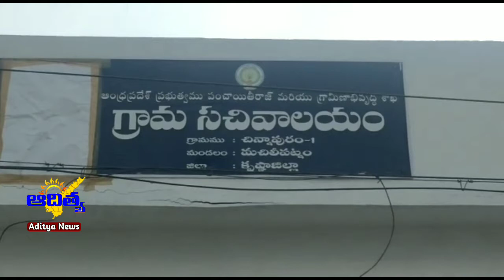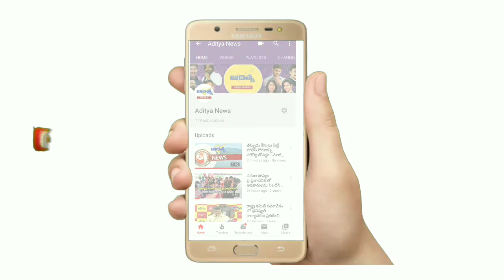బందరు రెవిన్యూ పరిధిలోని 225 గ్రామ పంచాయతీలలో కోలాహలంగా నామినేషన్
కృష్ణాజిల్లా, మచిలీపట్నం...

కోలాహలంగా రెండవ రోజు నామినేషన్ల పర్వం..

మూడోవ దశ నామినేషన్ల ప్రక్రియ బందరు రెవిన్యూ డివిజన్ పరిధిలోని 225 గ్రామ పంచాయతీలు ప్రారంభమైంది...

మచిలీపట్నం నియోజకవర్గంలోని బందరు మండలం లోని 25 గ్రామాలకు రెండవ రోజు సాగుతున్న నామినేషన్ల స్వీకరణ..

25 గ్రామ పంచాయతీల సర్పంచ్, 234 వార్డు స్థానాలకు నామినేషన్లు స్వీకరిస్తున్న అధికారులు..

పోలీసు బందోబస్తు మధ్య నామినేషన్ల స్వేకరణ ...

వీడియో కెమెరా నిఘా  మధ్య నామినేషన్ స్వీకరిస్తున్న అధికారులు...

రేపటితో మూడో రోజు నామినేషన్ల స్వీకరణ..

నామినేషన్లు ప్రారంభంతోనే మేజర్ పంచాయతీ చిన్నాపురం నామినేషన్లు దాఖలు చేసిన వైసీపీ, టీడీపీ, జనసేన బలపర్చిన అభ్యర్థులు...